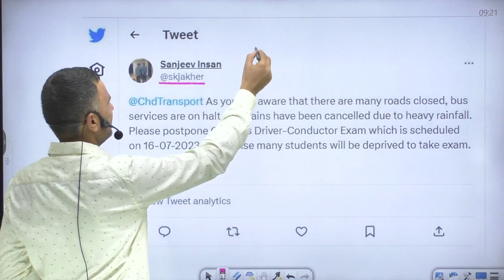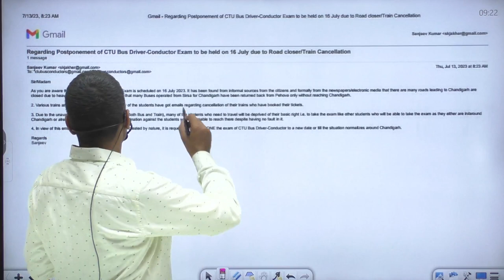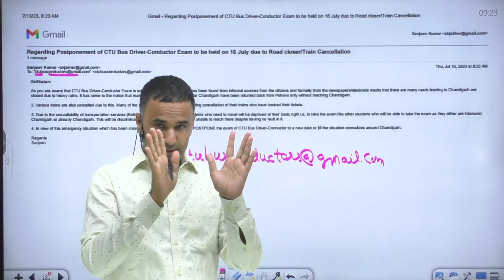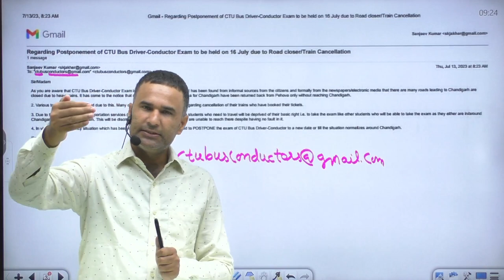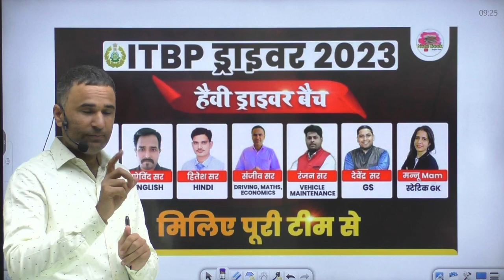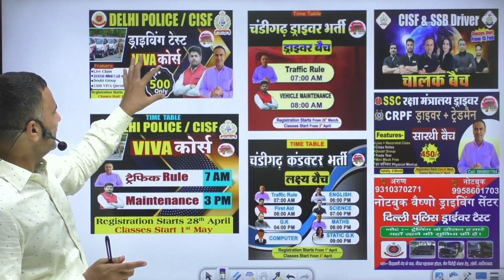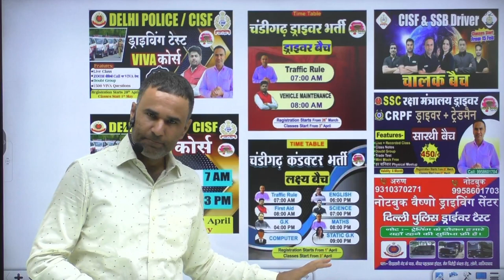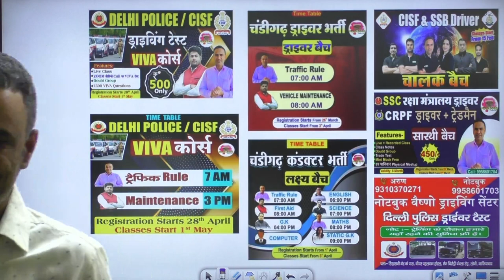CHANDIGARH CTU DRIVER CONDUCTOR EXAM 2023 | EXAM CANCELLED & POSTPONED | BY SANJEEV SIR